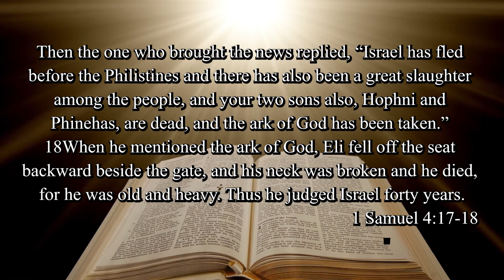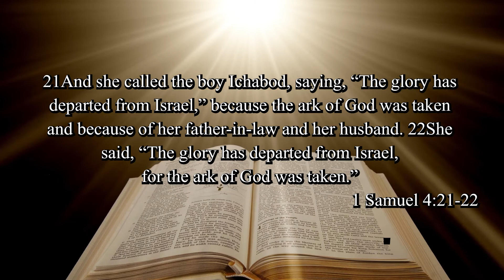“The Greatest Loss” - A Pastor's Perspective w/Pastor Ken Gray - Calvary Life Family Worship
Enjoy "A Pastor's Perspective w/Pastor Ken Gray", every Tuesday & Thursday.